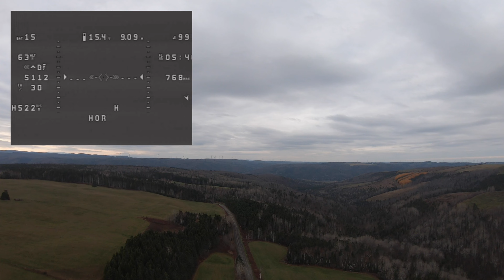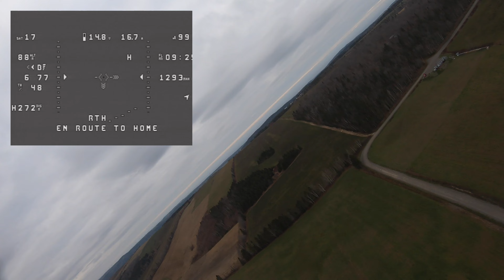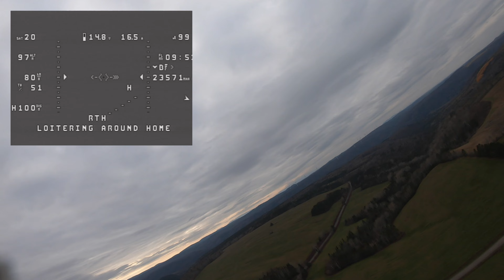lora des capi